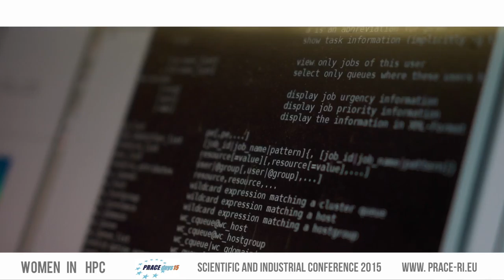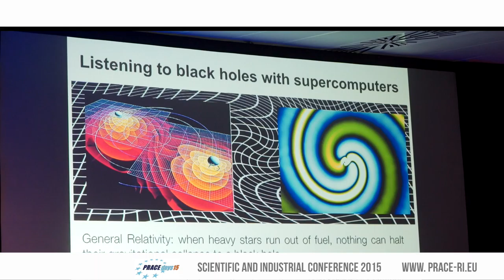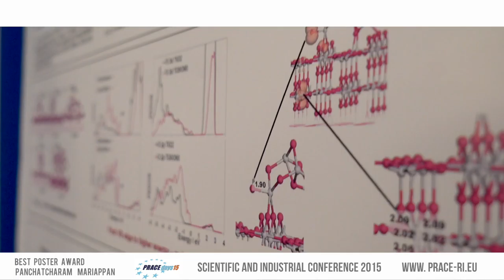PRACEdays15 Highlights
PRACEdays15 were held at the AVIVA Stadium in Dublin from 26 to 28 May 2015. On 25 and 26 May two satellite events took place, focussing on Exascale European projects and on Women in HPC. The PRACEdays15 conference programme was packed with high-level international keynote speakers, including a talk by RIST, Japan, and many parallel sessions dealing with different HPC topics in science and industry.